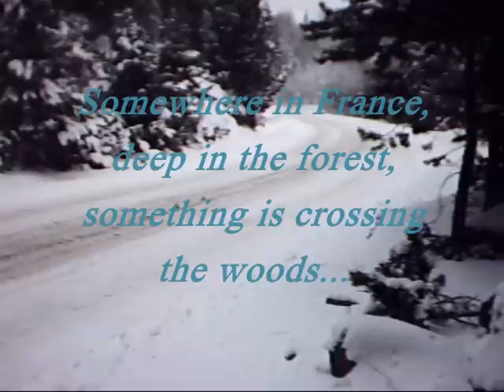panda 4x4.wmv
must see!!